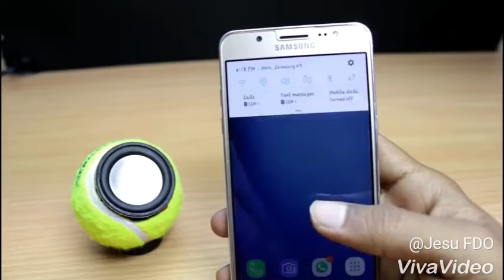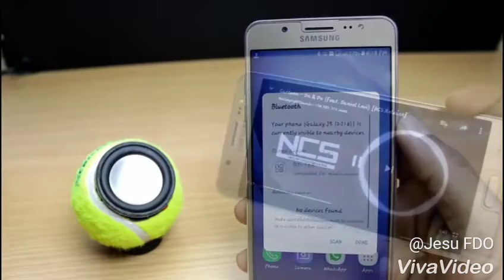How to Make a Tennis Ball Bluetooth Speaker at home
Part of list Make Project
(1) Tennis Ball
(2) Speaker
(3) Amplifier Module
(4) Bluetooth Module
(5) Charging Module
(6) Switch
(7) Battery